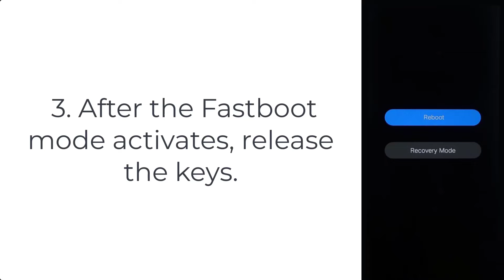Hard Reset Oppo A17 | Factory Reset Remove Pattern/Lock/Password (How to Guide)